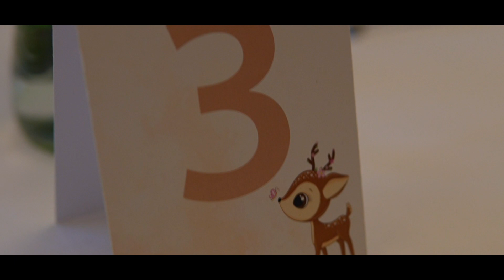Jovana i Milan BestMomentsVideo